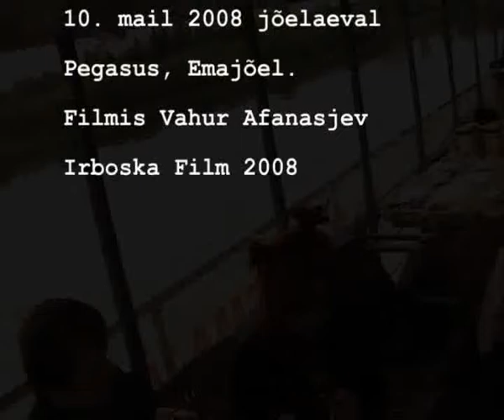Merca "Seeman"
Nina Hageni "Seeman" Merca (Merle Jäägeri) esituses  Prima Vista lõpetamisel 10. mail 2008 jõelaeval Pegasus, Emajõel; filmis Vahur Afanasjev, Irboska Film.

Leading Estonian actress Merca sings Nina Hagen on a boat on river Emajõgi.

Komm in mein Boot
ein Sturm kommt auf
und es wird Nacht
Wo willst du hin
so ganz allein
treibst du davon
Wer hlt deine Hand
wenn es dich
nach unten zieht
so uferlos
die kalte See